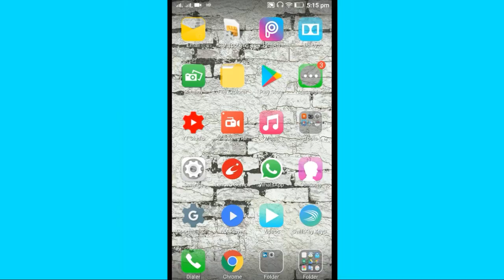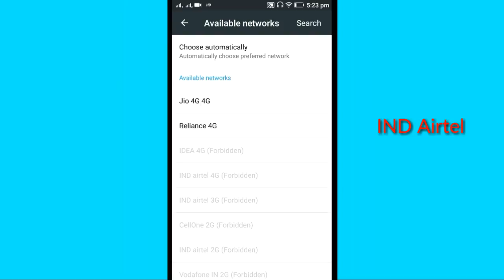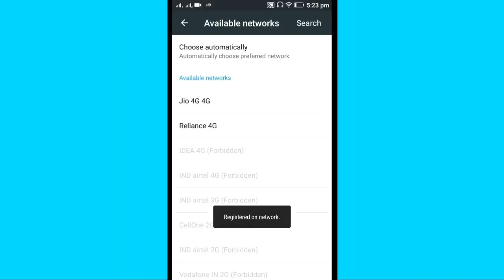Uninor || Emergency Call Only Problem || Telenor To Airtel Sim Process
Uninor to airtel
Telenor to airtel
Uninor telenor Network operators
Choose a network operator on airtel
Telenor Available networks select